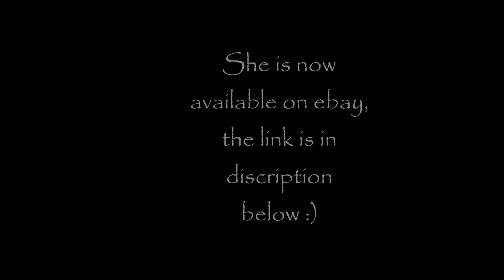"SOLD" A Traditional Clydesdale foal, customized to be a Gypsy Vanner mare, A before And after video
My newest Customized Breyer model. A Traditional Clydesdale foal, customized to be a Gypsy Vanner mare, A before And after video ;) now available on ebay, "SOLD".